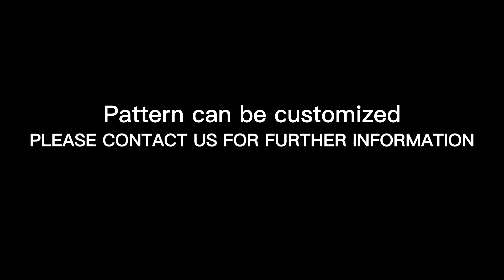Anti shock IML Double Shield TPU PET TPE Mobile phone case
-Elegant flower design
-Matched Pink color
-Double layer effect
-Military Drop test grade
-2022new iPhone 14 series available